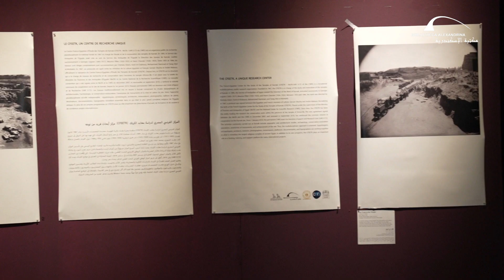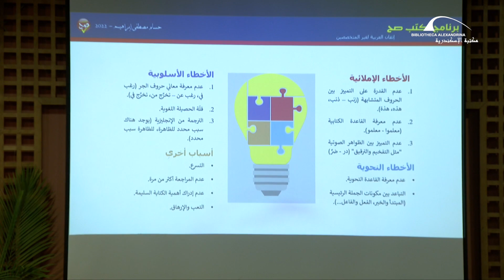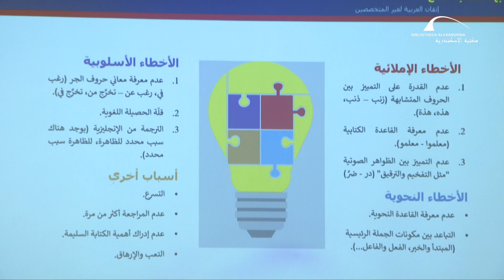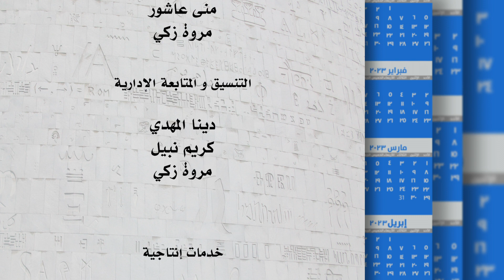حلقة أجندة مكتبة الإسكندرية بتاريخ 5 يناير 2023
نظمت مكتبة الإسكندرية من خلال متحف الآثار، بالتعاون مع المركز الفرنسي المصري لدراسة معابد الكرنك فعالية بعنوان: السماء من فوقنا.

نظمت مكتبة الإسكندرية من خلال قطاع المكتبات ورشة عمل بعنوان (الأخطاء اللغوية الشائعة في الكتابة باللغة العربية, قدمها الصحفي حسام مصطفى إبراهيم، كاتب ومؤسس مبادرة (اكتب صح).

اختتمت فعاليات مدرسة الفنون التابعة لمركز الفنون بمكتبة الإسكندرية بحفل طلاب مدرسة الفنون لدارسي الالات السوزوكي , البيانو, والجيتار تحت اشراف نيفين المحمودى وماهينور هشام ومصطفى عز.